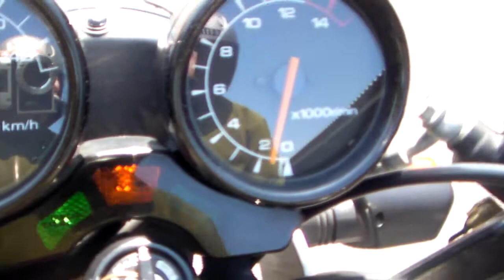SUZUKI WOLF125 1603020202 ｋ